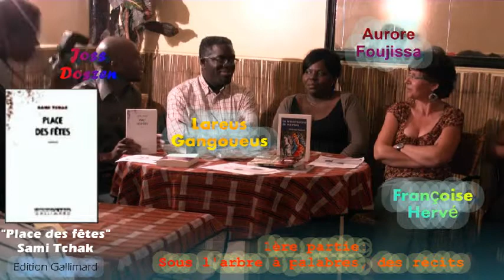Palabres autour des arts - 26 Juillet 2011 - Place des fêtes (Sami Tchak)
La soirée "Palabres autour des arts" du 26 Juillet 2011, nous chroniquions "Place des fêtes" de Sami Tchak.
Un bouquin magnifiquement trash, superbement bien écrit et surtout qui dit des choses sur l'homme, d'une densité extraordinaire